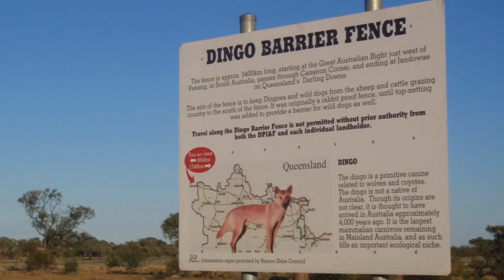10 interesting facts about Australia that you don’t know.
And ‘Welcome’ to our YouTube channel.

Australia is one of the most developed country in the world. We may have known little facts about it but today in this video you will know some of the facts about Australia that will make you shocked. Please watch the video till end.

1️⃣ There are about 10000 beaches in Australia, if you visit a beach each day it will take 27 years to visit all of them.

2️⃣The cleanest air and water in the world is found in Tasmania, Australia.

3️⃣Canberra was decided as capital because of the unsolved debate with Melbourne and sydney to be the country’s capital.

4️⃣The numbers of sheep is more than humans in Australia.

5️⃣Australia doesn’t have any active volcanos.

6️⃣Name of the mountain was given as Mount Disappointment because of  the disappointing view from its top.

7️⃣The Dingo fence of Australia is actually longer than the Great Wall of China. Its length is 5600 km.

8️⃣Eggs laying mammal in the world,  Platypus and Echidnas are found in Australia.

9️⃣Australian drink 1.7 billion litres of beer per year. Thats about 680 bottles each adults.

🔟80 % of the people in Australia engage in some kinds of Gambling and 20 % of the world’s pokers machines are found in Australia.

All right guys, stay safe

👉🏼My microphone:
Boya M1 lavalier microphone

👉🏼My Gorilla tripod:

If you have any suggestions for us, just leave in the comment box, we will try to improve in next videos.
And if you want to see any videos of your choice, just leave in the comment box, we will also try to make those videos of your choice.